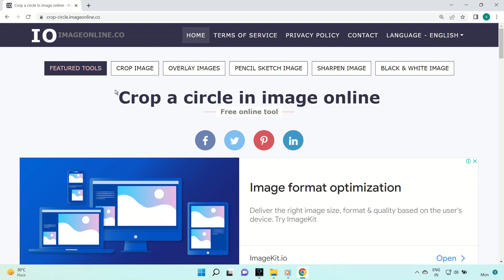Crop circle in image Free online tool - imageonline.co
Crop your photo in a circle shape in online using crop circle tool. It is very easiest and simplest free online tool with no restrictions. You can easily download the crop circle image in this tool.